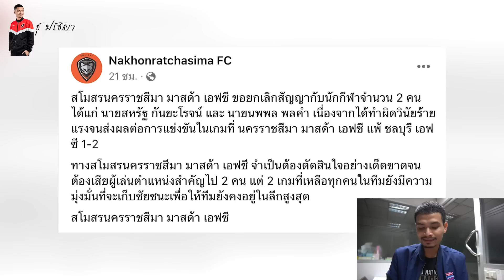ลือ! เมืองทอง ปิดดีล ทาเดลลี่ เจริญศักดิ์ เม้นแซว หนีเที่ยว! 2แข้ง โคราช เกม! โดนเลิกสัญญาผิดวินัย